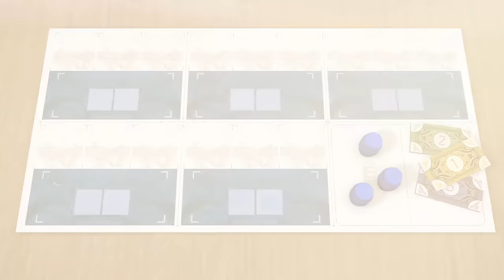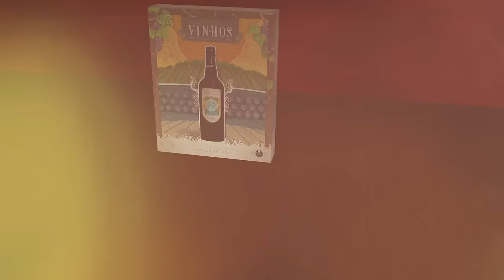Gaming Rules! - Vinhos official trailer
The trailer video for the 2016 Special Vintage version of Vinhos

Video by Paul Grogan, Gaming Rules!
Game designed by Vital Lacerda
Published in 2016 by Eagle Gryphon Games